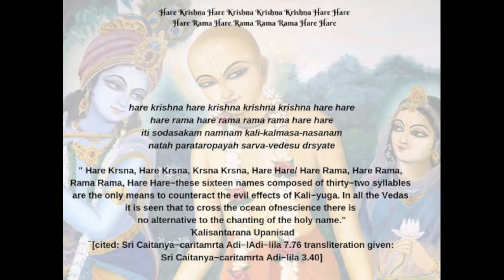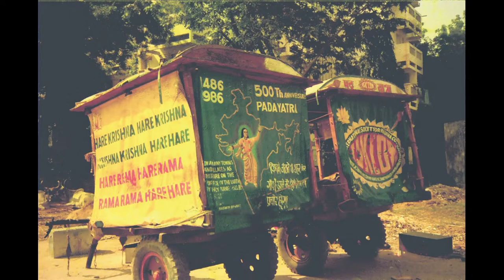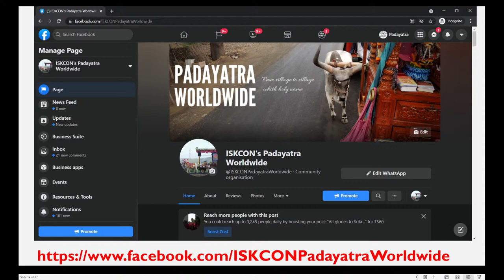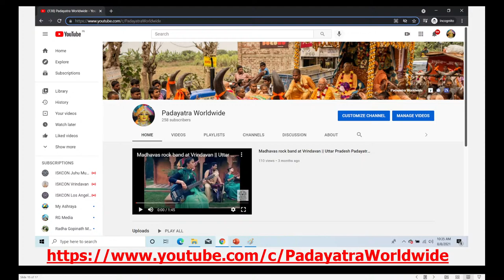Folk Milan | Pada Yatra Adventures | HH Lokanath Swami Maharaj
Bhagan Ki Seva Me sahyog dene ke liye (Kindly donate for the service of Supreme Lord)